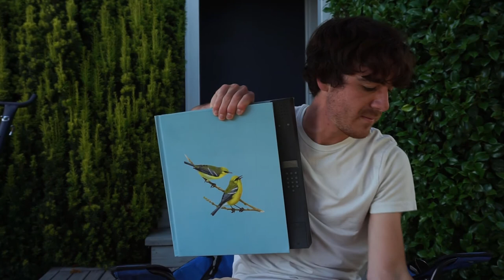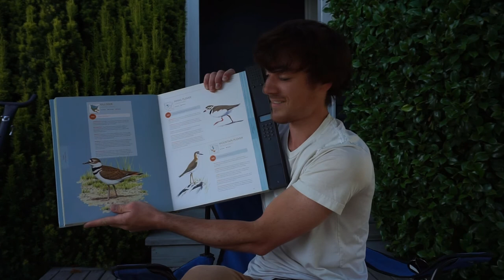Show & Tell | Ep. 1 - Jason McCue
Seattle indie-folk artist, Jason McCue talks about his Covid-19 inspired EP Apocalypse, Nickelback, and curse words. For show & tell, Jason brings his Bird Song Bible!

Show & Tell is a video podcast that aims to spotlight a diverse group of people on all sides of our local music community. Musicians, bookers, photographers, music journalists, label reps, DJ's, engineers, videographers, and more all contribute to our city’s vibrant scene.
Each podcast begins with an interview, and ends with the guest giving a show and tell about ANYTHING they want. Tune in to see what fun, weird, unique, and interesting items get brought to Show & Tell!